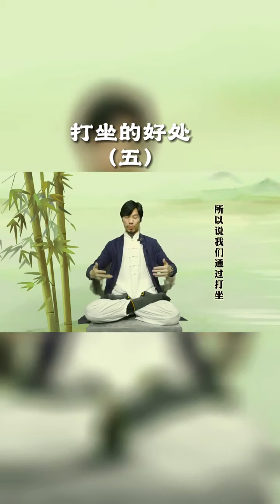辟谷养生｜打坐答疑｜打坐的好处（五）｜2022-8-31